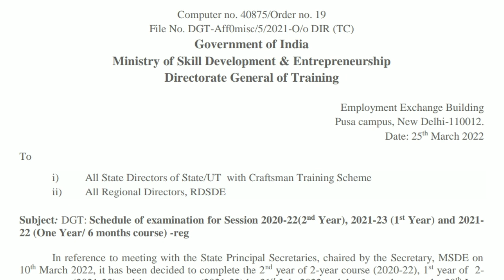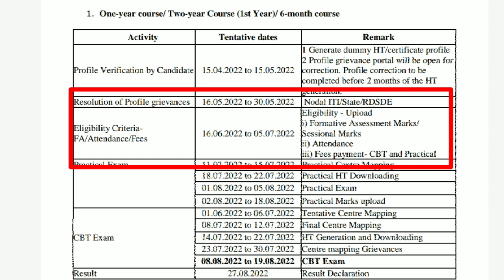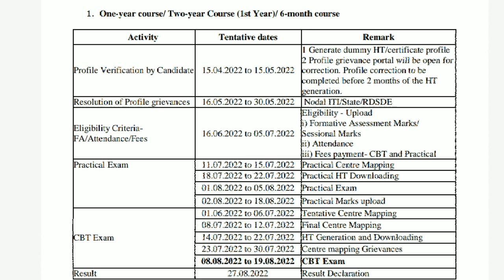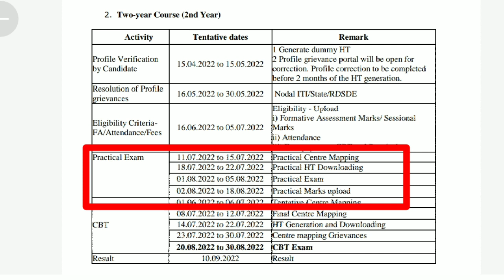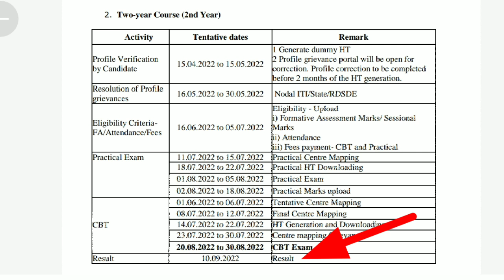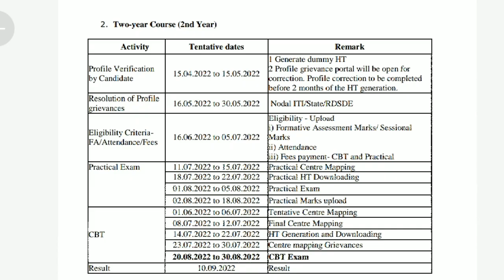iTi Exam Time Table August 2022 | iti exam Schedule 2022| DGT New Notice2022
♦️Teligram Group 👇👇
🎯 Bhardwaj iti 🎯

itisession2021/22/23examupdate.
iti exam (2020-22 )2nd year.